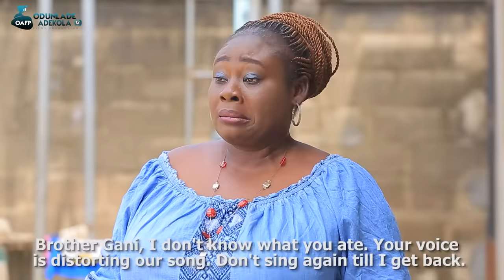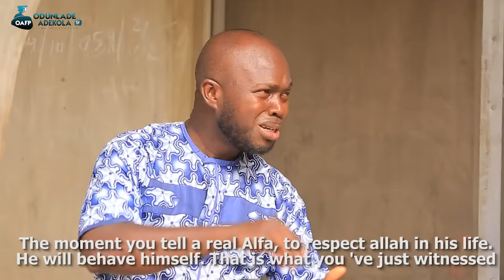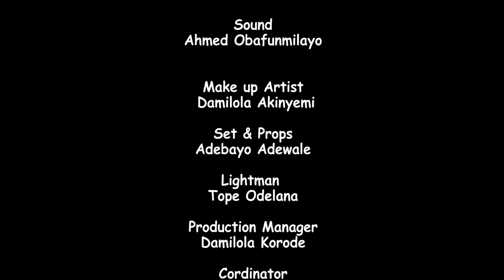SAAMU ALAJO ( ETAINU ) Latest 2023 Yoruba Comedy Series EP 122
This week on Saamu Alajo by Odunlade Adekola, the service of Saamu's and cultural group is needed by Gbariye's company but he gets afflicted by jealousy by an opponent. Will Saamu be able to pay the price to be victorious. Find out.